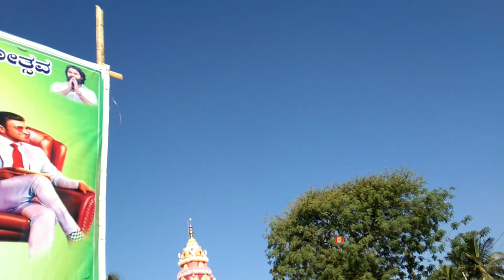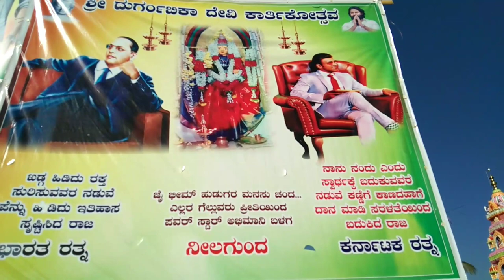ನಮ್ಮೂರ ಜಾತ್ರೆ ನೋಡಿ ಬನ್ನಿ ...! | Mr allrounder17 | neelagunda | fastival